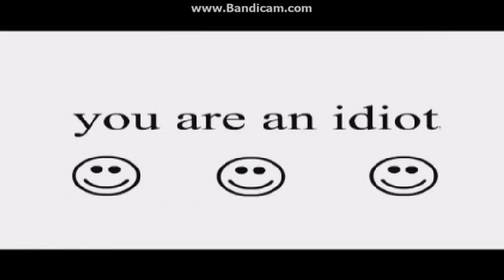(REUPLOADED) THE EPICNESS OF YOU ARE AN IDIOT